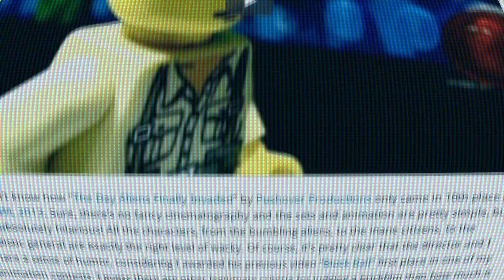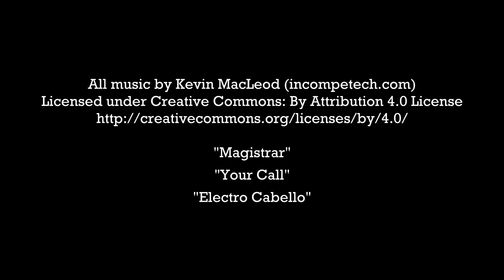Every Stopmotion Video I've Ever Made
From 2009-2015 I spent most of my free time making stopmotion videos. This shall be their final resting place.